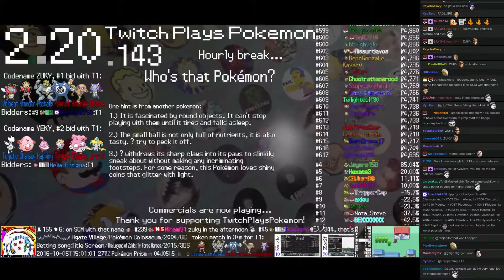Twitch Plays Pokémon Battle Revolution - Match #59816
Match #59816 [Blue: Skitty, Raikou, Omanyte] vs [Red: Floatzel, Combee, Stunky]